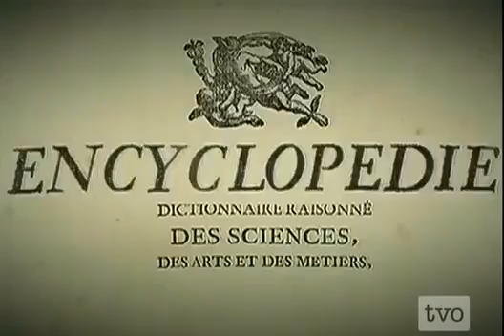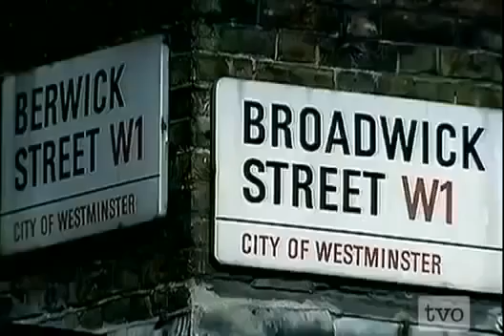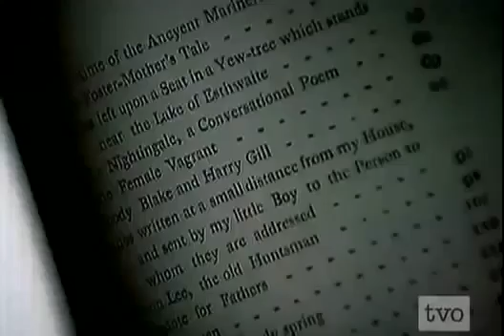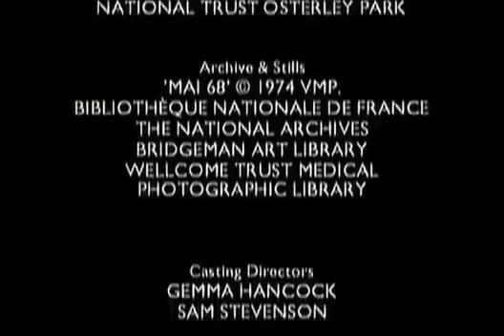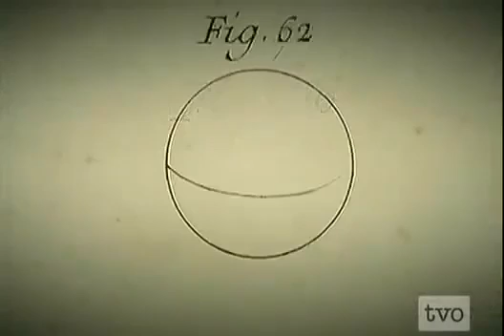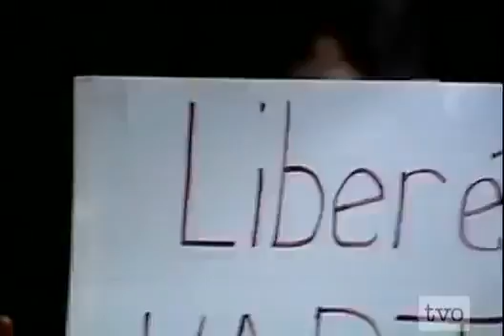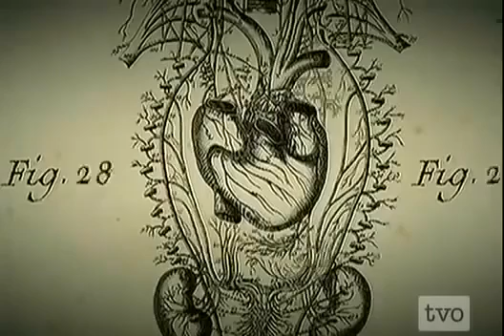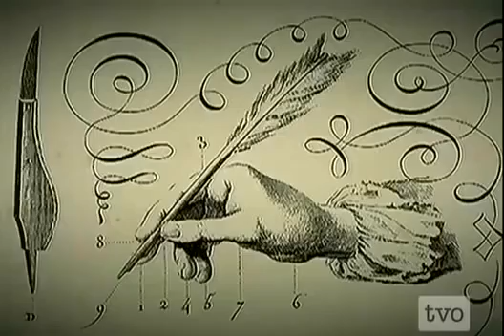The Romantics Liberty (BBC Documentary)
Peter Ackroyd reveals how the radical ideas of liberty that inspired the French Revolution opened up a world of possibility for great British writers such as William Blake, Samuel Taylor Coleridge.

Thanks! Peter Ackroyd summons the ghosts of the Romantics to tell the story of mans escape from the shackles of industry and commerce to the freedom of nature..

Thanks! Byron, Keats and Shelley lived short lives, but the radical way they lived them would change the world. At 19, Shelley wrote The Necessity of Atheism.